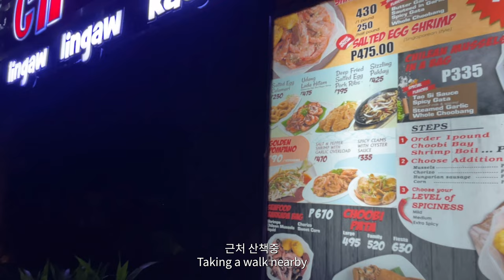세부 렌트카 로드트립 떠나기! 캐녀닝 | 국제커플 세부 자유여행 브이로그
설렘반 두려움반, 떨리는 마음을 가득 안고 세부에서 렌트카로 로드트립 떠나기로 결정했습니다! 오슬롭 투어 때문에 대부분 투어내 차량을 이용하는 것으로 알고 있지만, 저희는 더욱 개인적이고 자유로운 여행을 원했기 때문에 고민하여 선택한 차 렌트하기! 혹시라도 세부에서 차량을 렌트하고 싶으신 분들을 위해 현실적인 세부 도로 상황을 넣었습니다. 혹시나 고민중이라면 저는 렌트카 추천합니닷! (내가 운전안한다면 추천ㅅㄱㅎㅎ)

밤에 세부에서 운전하기 쉽지 않다 증말,,,
그래도 다음날 아침 세부는 정말 눈부셨다 .. !

00:00 Renting a car
03:13 Osmeña Peak
06:10 Aguinid Waterfalls
08:34 Oslob accommodation

*세부 자유여행 예산 경비는 추후 업로드 예정